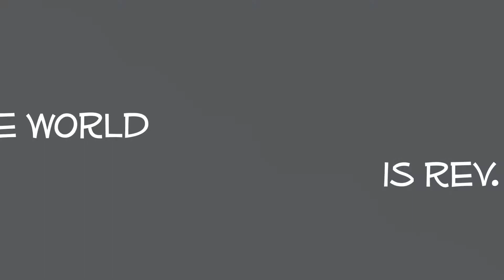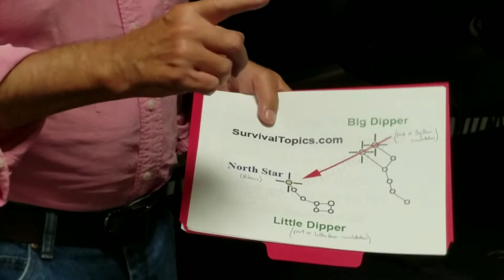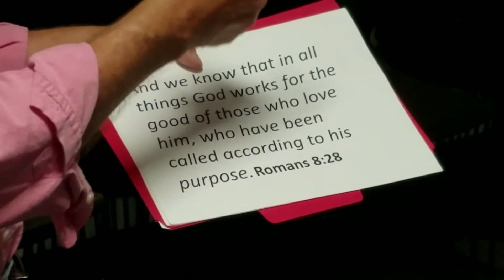Where in the World May 26 2020